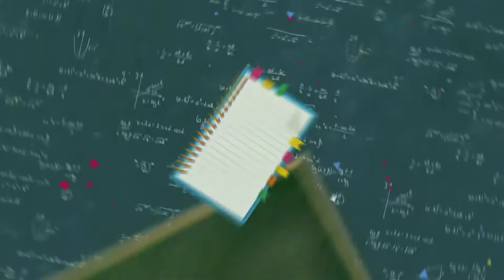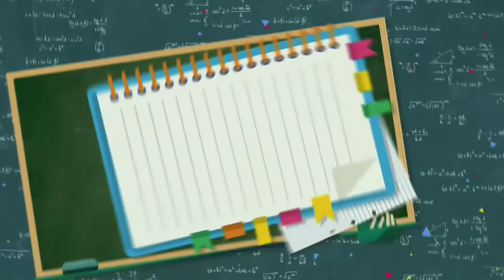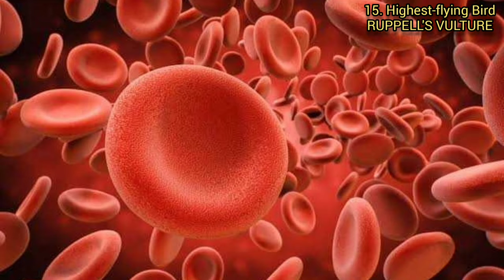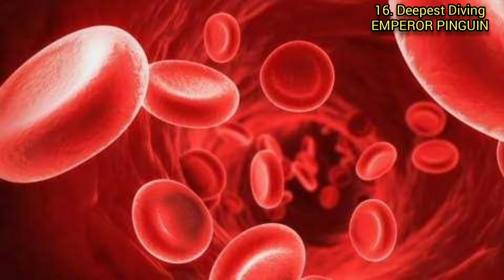20 RECORDS IN THE BIRD WORLD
Birds are a group of warm-blooded vertebrates constituting the class Aves /ˈeɪviːz/, characterised by feathers, toothless beaked jaws, the laying of hard-shelled eggs, a high metabolic rate, a four-chambered heart, and a strong yet lightweight skeleton. Birds live worldwide and range in size from the 5.5 cm (2.2 in) bee hummingbird to the 2.8 m (9 ft 2 in) ostrich. There are about ten thousand living species, more than half of which are passerine, or "perching" birds. Birds have wings whose development varies according to species; the only known groups without wings are the extinct moa and elephant birds. Wings, which evolved from forelimbs, gave birds the ability to fly, although further evolution has led to the loss of flight in some birds, including ratites, penguins, and diverse endemic island species. The digestive and respiratory systems of birds are also uniquely adapted for flight. Some bird species of aquatic environments, particularly seabirds and some waterbirds, have further evolved for swimming.

Scientific classificatione
Kingdom: Animalia
Phylum: Chordata
Clade: Sauropsida
Clade: Avemetatarsalia
Clade: Ornithurae
Class: Aves